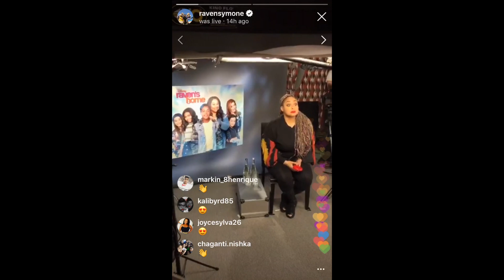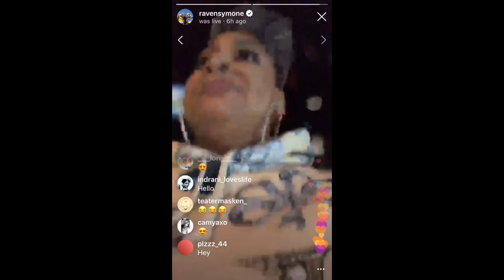Raven-Symoné in the UK for "Raven's Home" Promo! Instagram Live (09.26.18)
Follow @ravensymone on Instagram!